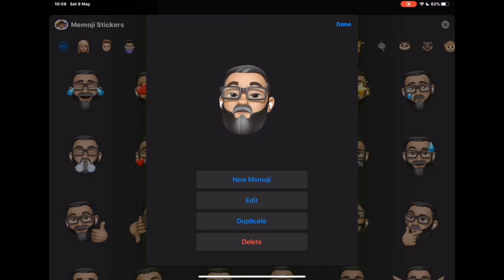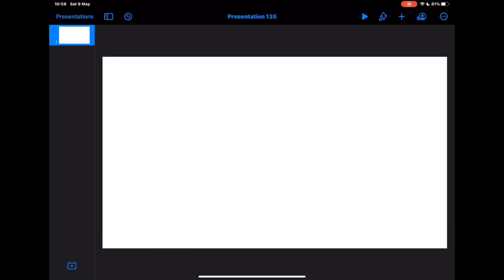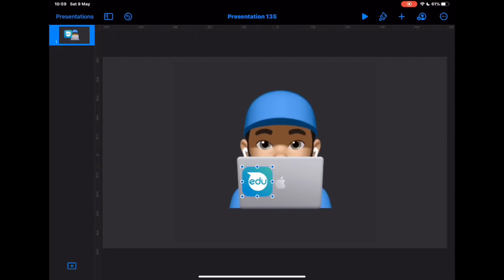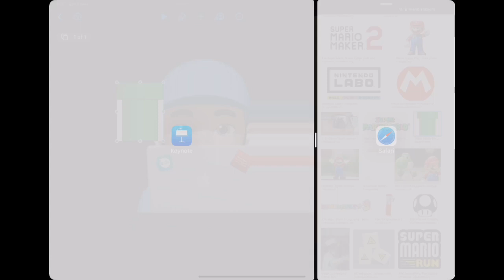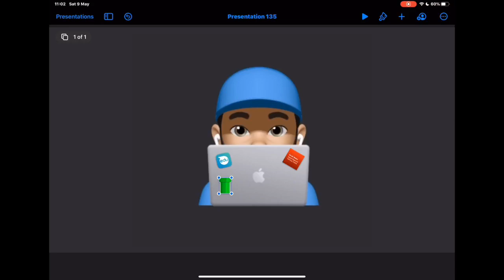Keynote Tips: Create your own WWDC20 Memoji Laptop sticker (iPad tutorial 2020)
In this quick tip we look at getting creative with your memoji and enhancing it with a little personalisation.  Adding stickers to your virtual keyboard is a great way to show off your unique personality, even when you are sharing on the internet.